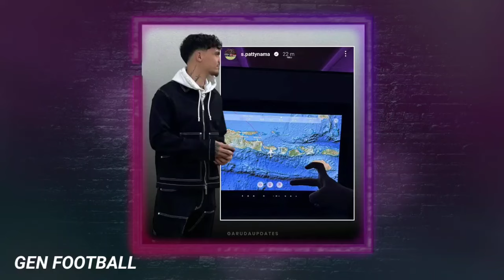Selalu Emosional Ketika Ingin Bela Indonesia ! Semua Pemain Keturunan Tarik Minat Keturunan Grade A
Selalu Emosional Ketika Ingin Bela Indonesia ! Semua Pemain Keturunan Tarik Minat Keturunan Grade A Lainya